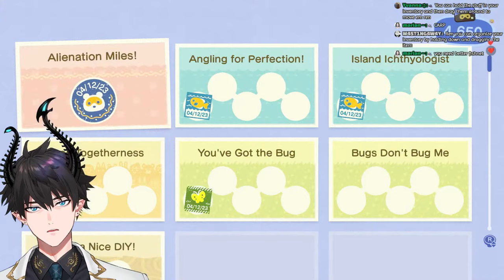new friends! 【ANIMAL CROSSING: NEW HORIZONS】 【NIJISANJI EN | Ren Zotto】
Ren Zotto plays Animal Crossing: New Horizons

『Tags』
◍ Group Name
◍ GENERAL/LIVE
◍ ART
◍ MEME
◍ NSFW

『ILUNA』

『Stream Credits』
mamma: @stem04
stream assets: uwumedia
Illustrator: @syunka_tunakan